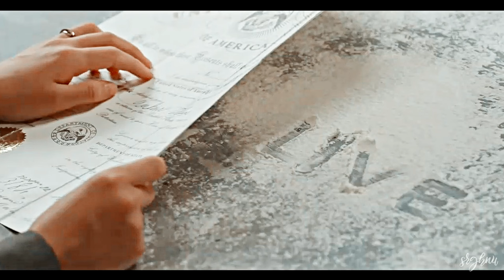Eugene & Ae Sin || Their Story [+1x24]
Fandom
Edit type
Character : Eugene &

Song :
Daisy Gray - Wicked Game
Ruelle & Fleurie - Carry You
Ruelle - The Other Side
Ursine Vulpine & Annaca - Without You

Software : Vegas Pro 17
Coloring : mine
Edited by : saranghanu

Time stamp :
00:00 intro
00:16 chapter I - stranger
03:28 chapter II - dangerous confession
07:50 chapter III - 'where do i lie between her passion and cruelty'
11:55 chapter IV - love & live

~play in hd for better quality
~open cc for eng subs

if you like this video, you can help me by buying me a ☕ :

'where do i lie between her passion and cruelty'

Choi ae sin, a woman who's trying to turn into a burning flame, a firework. Yet in the eyes of a man called eugene, she's a fighter and a lover. A passionate fighter but a cruel lover. Eugene ponders with his heart weighed down by his immense will to sacrifice his all for that one love he could ever have. He's not fighting for joseon as the land and its people murdered his family, but he's fighting for her, for whatever reason she has, he's going to give it all. It's his history. His love story.